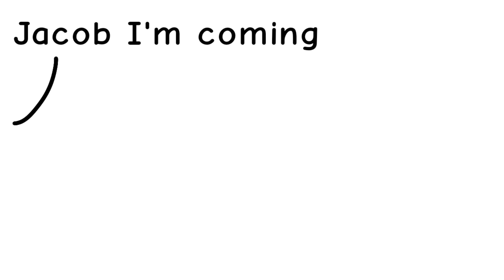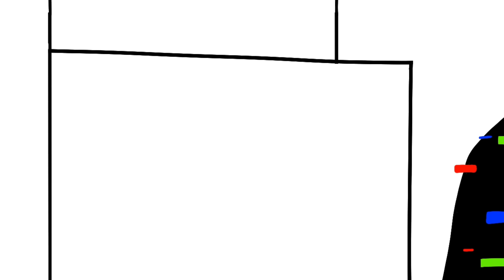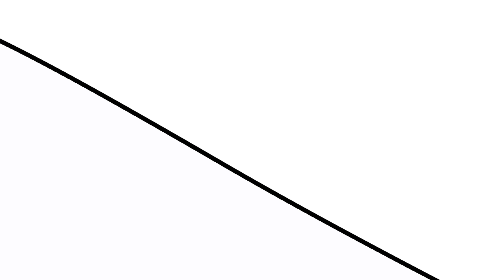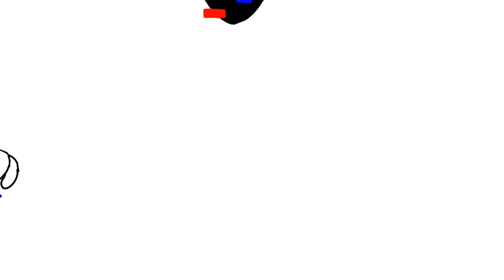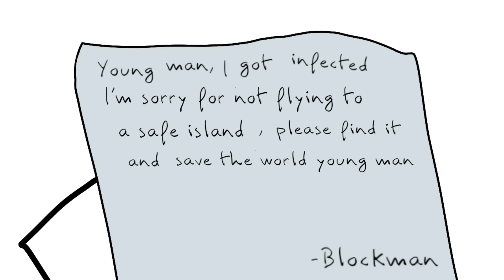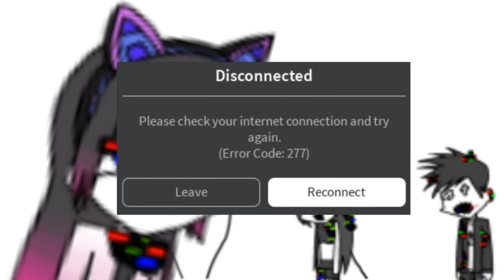Corrupted in Roblox (Full Series)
All Corrupted in Roblox part
Roblox animation got taken down by Corruption
Bacon and friends have to stop the corruption before It takes down Roblox

The Main Character

Bacon
Jacob
Billy
Guesty
Blockman
Caleb

my best scene

07:30 Beggar flashback

20:20 Blockman Hero